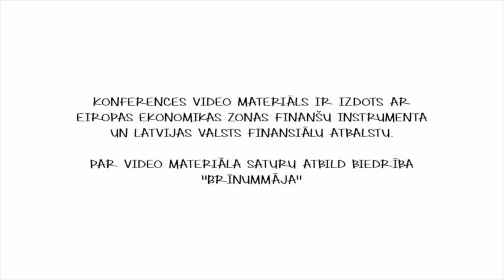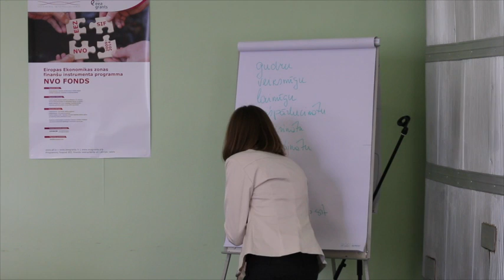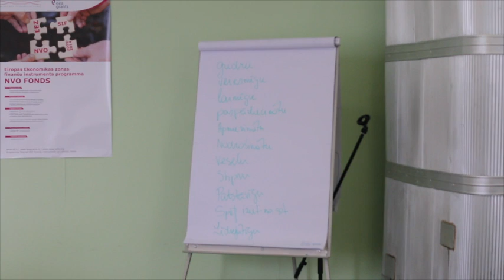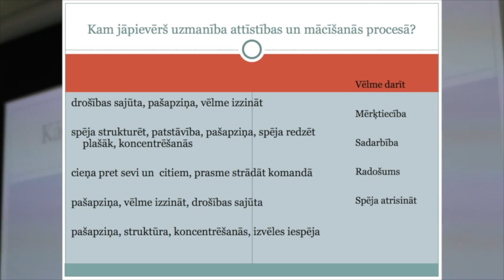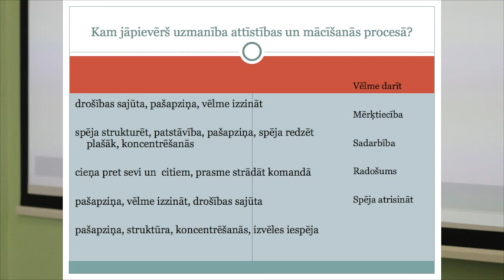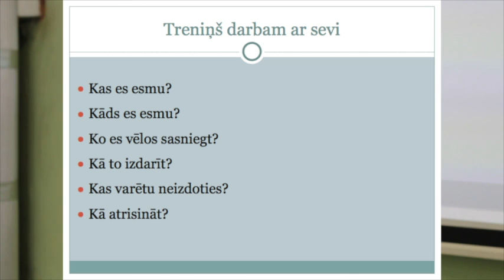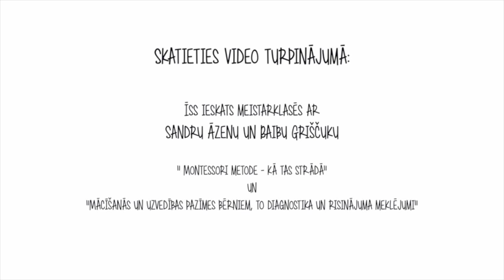Biedriba Brinummaja Konference Mana iespēja 4 daļa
Biedriba Brinummaja Konference Mana iespēja - personāla vadības speciāliste Liena Milherte "Veiksmes atslēgas"